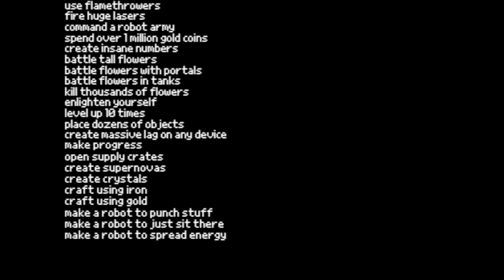Dandelion Defense - Release Trailer (site link in description)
Introducing Dandelion Defense! a game about extreme weed killing. Grow your defending army to glory and take on the dandelion menace!